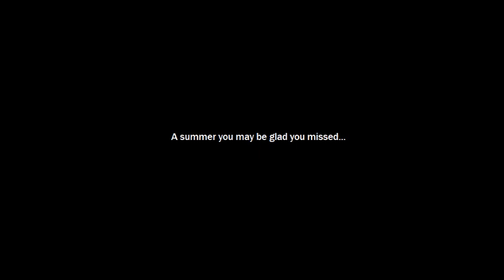Locust Lake: Summer of Blood - By Doughboy420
And what a summer it will be...

THANK YOU TO AN ALL-STAR CAST!!
Jael played by Pockets Lockheart